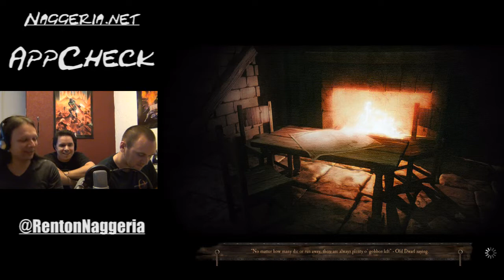Warhammer Quest - AppCheck / App Test iOS (Deutsch)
Heute gibt es einen ganz besonderen AppCheck.
Wir haben uns zur Hilfe nämlich einen ganz besonderen Gast ins Boot geholt: Waaaghschale von waaaghgaming.de

Heute wird nämlich eine Warhammer App Getestet!
Im Kurztest spielen wir für euch Warhammer Quest an.

Ziel des Spiels ist es mit eurem Trupp durch diverse Dungeons zu ziehen.
Das Ganze läuft immer nach der Reihe ab und ist stark an die Tabletop-Spiele von Warhammer angelehnt.

Natürlich kommen hier Strategie- und Rollenspielelemente nicht zu kurz.

Macht euch am Besten selbst einen Eindruck.
Hier ist der AppCheck von Warhammer Quest.